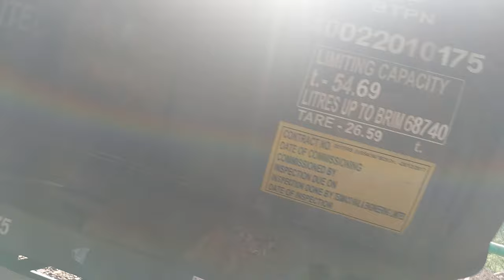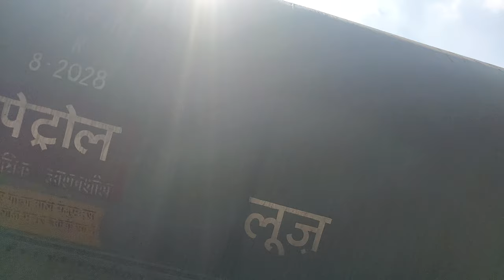पेट्रोल @techbande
sakte hai.